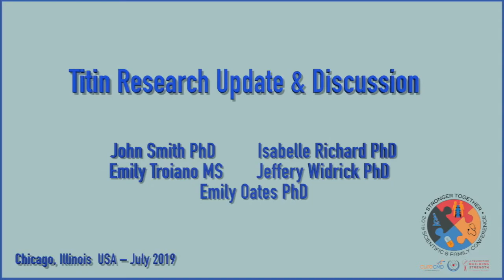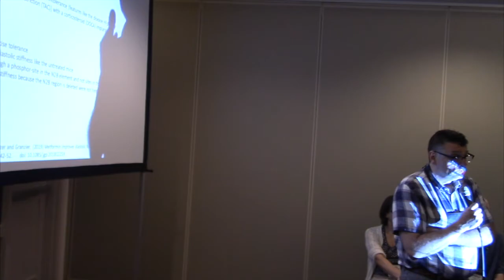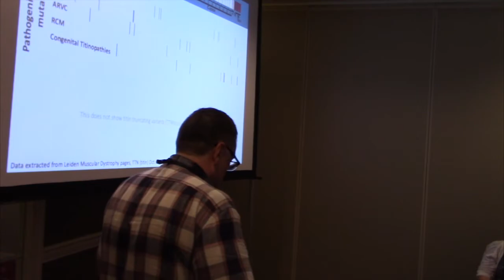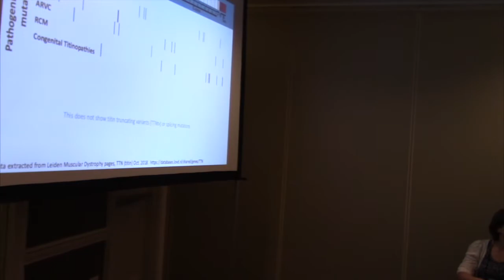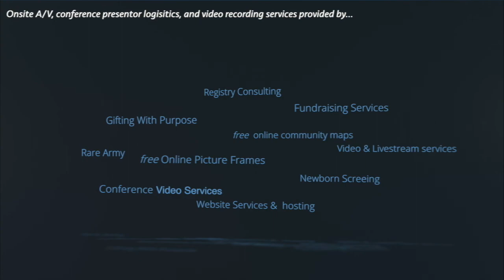Titin Research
Panelists:
Alan Beggs, PhD